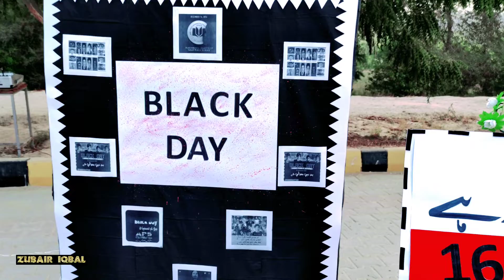Black Day || pishawer incident in Army public school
black day pishawer incident in Aps which is very painful for us.very very so sad.this was not human being.